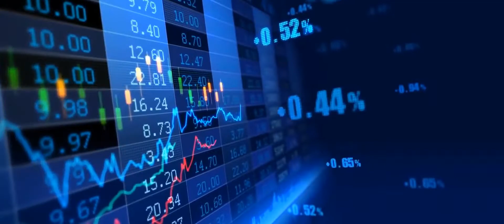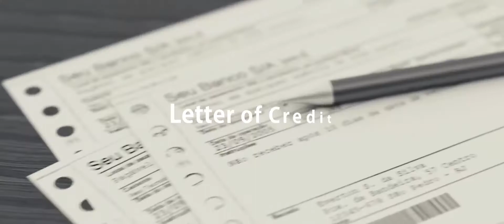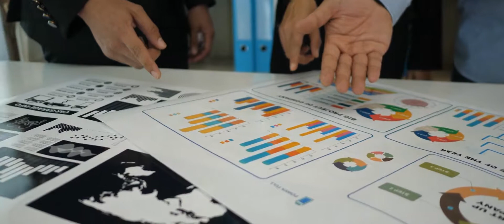Live-Action Explainer Video for Surecomp by Webdew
we produce incredible explainer videos and here I am sharing the live-action video we made for Surecomp, the best site to match your trading and investment needs, leading the financial industry.

Marketing is an undeniable truth then why not go for the best? If you want to experience the best of marketing, then try explainer videos.

Do you like this video? Need this type of video for your business to elevate your brand presence? If yes then we can help you with this.